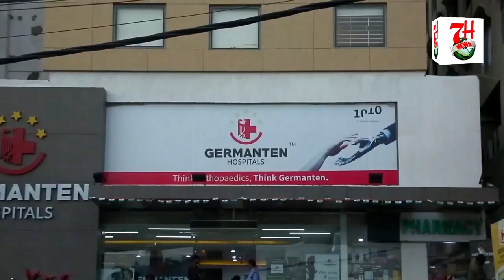VEHICLE CHECKING K SATH PUBLIC K LIYE AWARENESS PROGRAM KIYA JAA RAHA HAI.